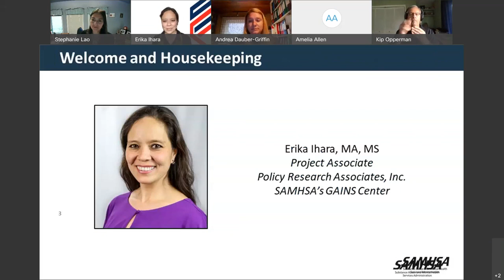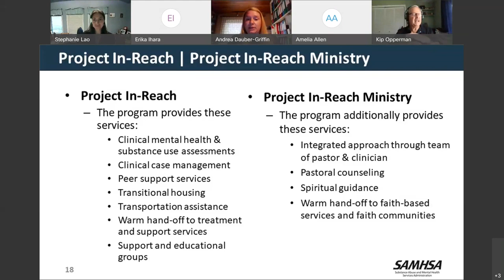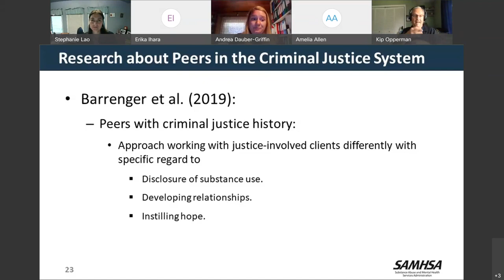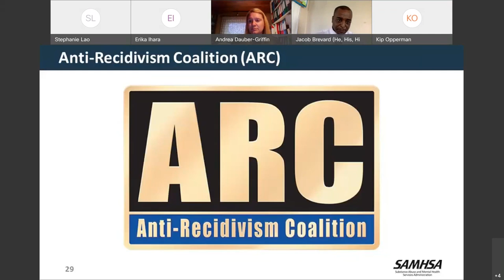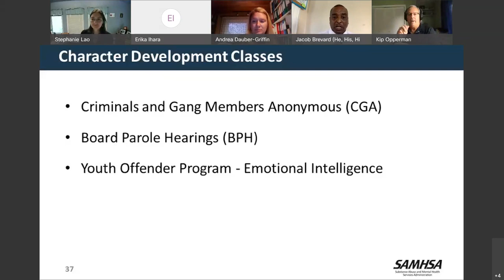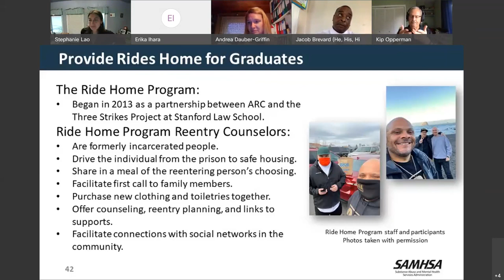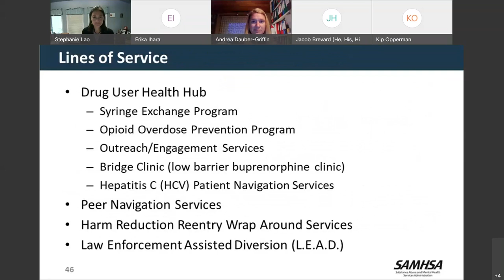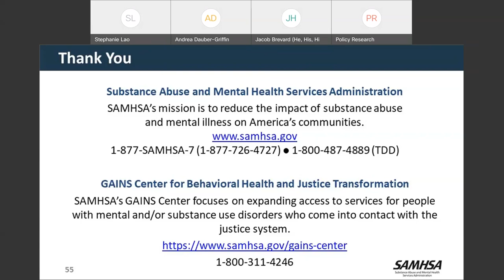GAINS Webinar: Reaching In: Planning for Successful Transition Back into the Community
This webinar covers elements of robust in-reach programming and how to ensure continuity of care upon release.